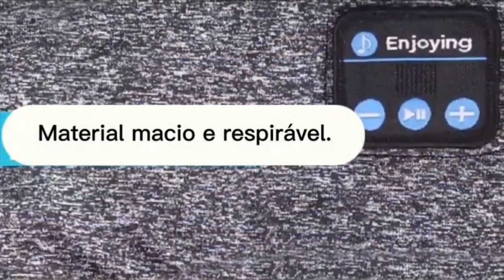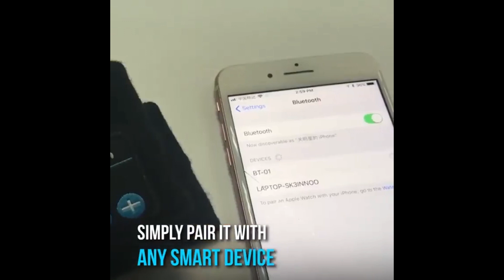Wireless Bluetooth Sports Headset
Title Wireless Bluetooth Sports Headset

Introduction:
Hello! In this video, we will be discussing wireless Bluetooth sports head. These versatile headphones combine comfort and excellent sound quality. They a stylish for listening to music, entertainment, and even for sleeping at night.

Features of the Headphones:
1. Elastic Sport Band Design: The headband comes with a flexible design that fits most head sizes and exceptional comfort during wear. You wear them while exercising, traveling, or even while sleeping.
2. Incredible Sound Quality: These headphones feature high-quality speakers deliver clear dynamic sound, allowing you to enjoy an excellent experience for music or voice conversations.
3. Seamless Bluetooth Technology: The headphones support wireless Bluetooth technology, allowing you to easily connect them to your favorite devices like smartphones and tablets without any wires.
4. Durability and Sweat Resistance: Designed specifically for sports use, these sports headphones are made from high-quality materials that can use and sweat.
5. Hands-Free Calls: The headphones come with a built-in microphone that allows you to make and receive phone calls without need to use your hands, providing you with more freedom and convenience during conversations.

Conclusion:
If you are looking for versatile sports headphones, the wireless Bluetooth sports headset is the ideal choice for you. They combine outstanding performance, comfort, and durability, ensuring an exceptional listening experience anytime, anywhere. Get your wireless Bluetooth headphones today and get ready to enjoy your favorite music or take calls with ease.
Ali expresse